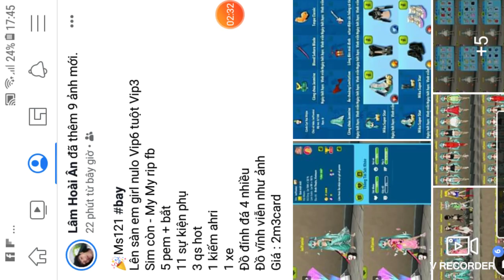BÁN ACC GIRL AVATAR MUSIK GIÁ RẺ